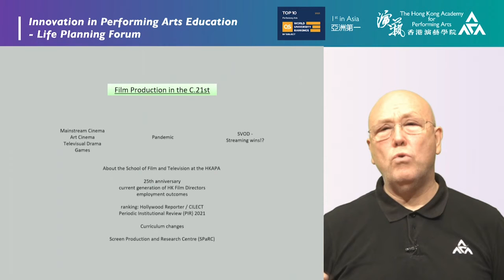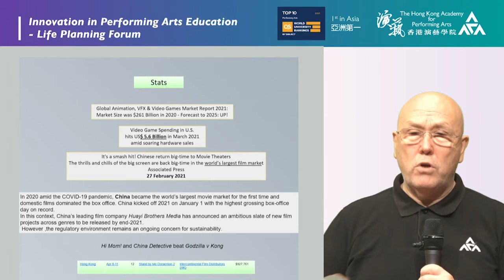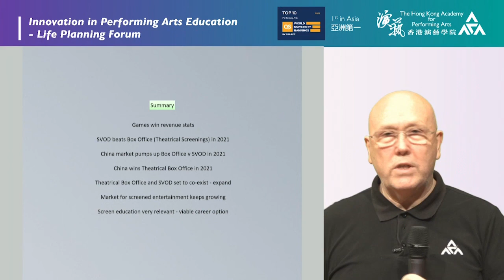Screen Production in the 21st Century, Life Planning Forum 2021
Screen Production in the 21st Century
by Professor Geoffrey Stitt
Dean, School of Film and Television ,The Hong Kong Academy for Performing Arts

Screens are ubiquitous in today’s society. Information is accessed through screens.

Commercial practices, formal and informal communications and, of course, performing arts and entertainment are conducted through screens.

The School of Film and Television delivers education primarily in the design of information or entertainment content for consumption via screens. Screen production continues to become ever more consumed within the digital realm. From creative writing to presentation, from concept to audience, students learn to design and execute using computer-based technologies.

This presentation aims to provide an overview of some contemporary screen production processes and explains how these are designed into our new education programmes.